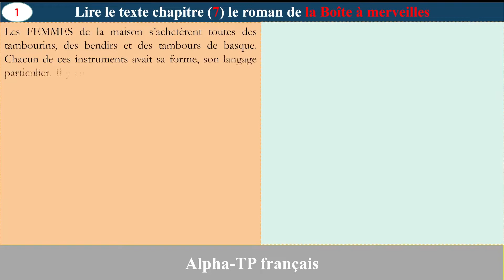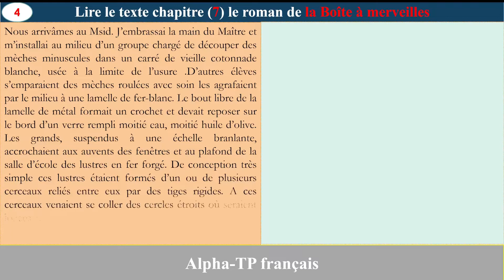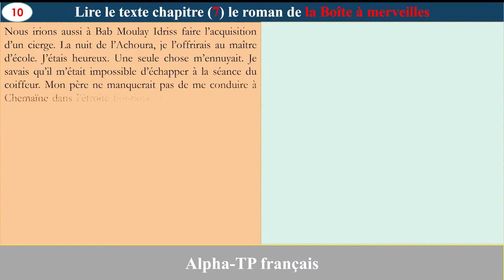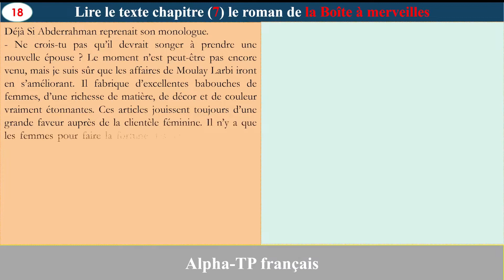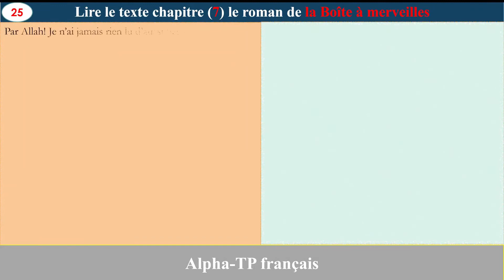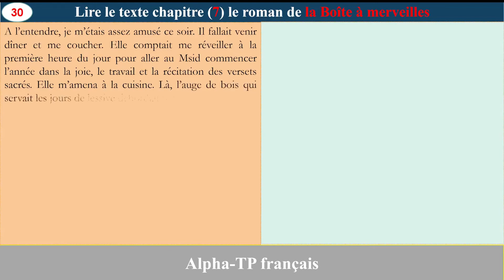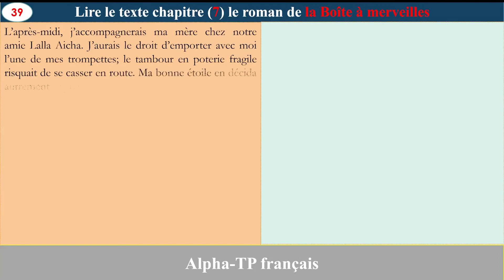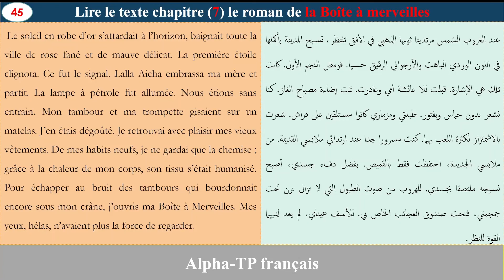Chapitre 7 de la boîte à merveilles : الفصل رقم 7 من رواية علبة العجائب بالتفصيل